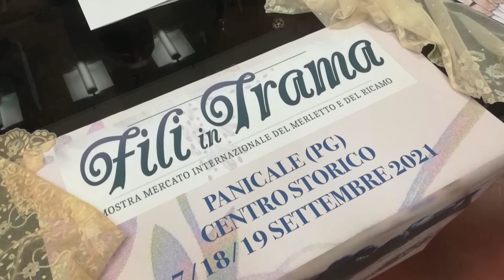Fili in Trama - Conferenza Stampa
PERUGIA: Marco Pareti ci ha portati alla conferenza stampa di Fili in Trama sentite cosa hanno detto i diretti interessati al nostro microfono